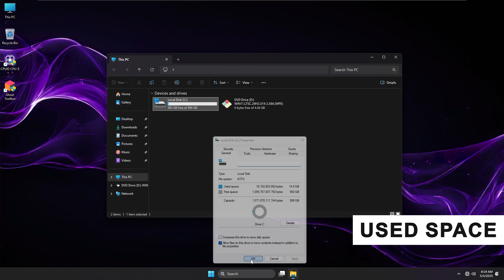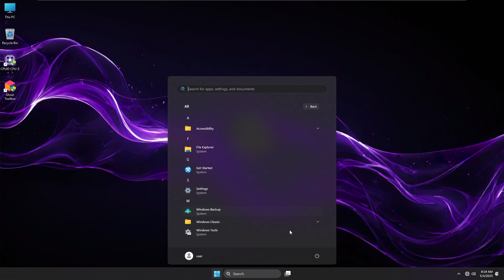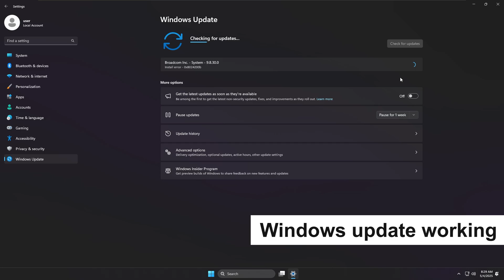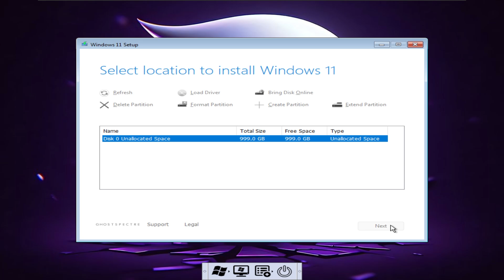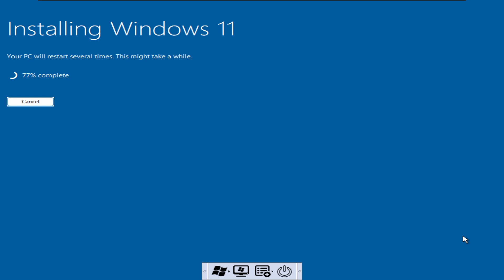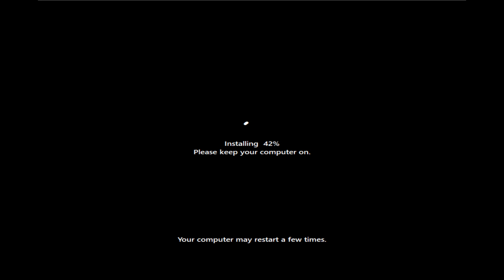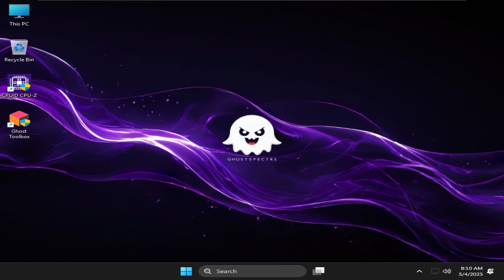Ghost Spectre OS - 24H2 Windows 11 | Fastest Windows 11?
In this video, I explore Ghost Spectre OS 24H2 Windows 11, the lightweight and optimized version of Windows 11 designed for speed and efficiency. Join me as I walk you through the installation process, provide an in-depth review, and analyze its memory usage, CPU utilization, and disk usage.

If you're looking for a streamlined Windows experience that maximizes performance, this version might be exactly what you need. Watch to see how it performs under different scenarios and find out if it's truly the fastest Windows 11 yet!

Share your thoughts: Have you tried Ghost Spectre OS before? Let me know your experience in the comments!